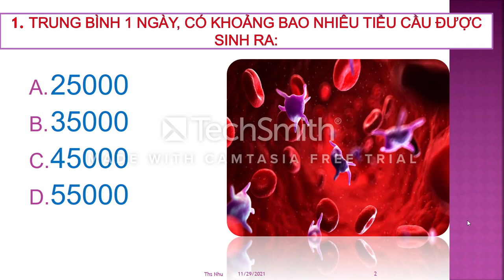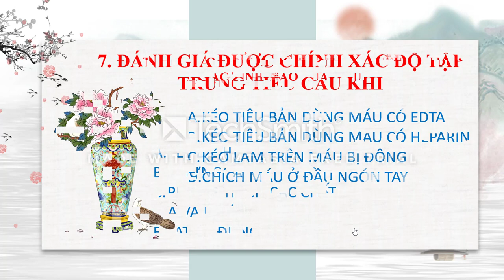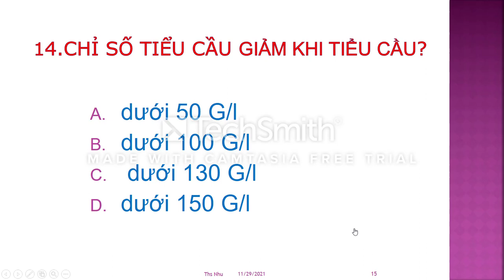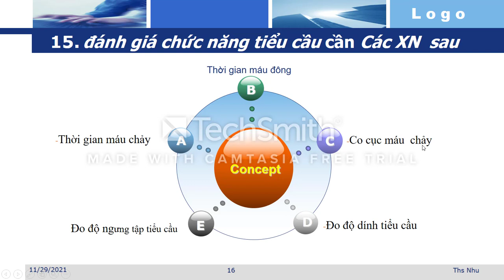answer PLT DF21